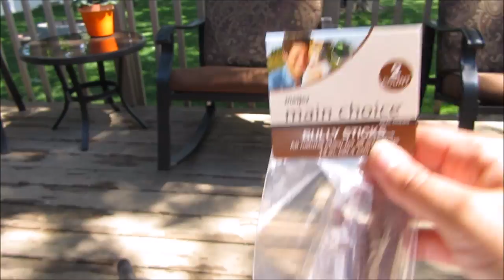Schnauzers Try Bully Sticks | Answering Your Questions | Schnauzer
Here are a couple links for Bully Sticks if you are interested in getting some for your dogs.

6 inch Bully Sticks.

12 inch Bully Sticks.